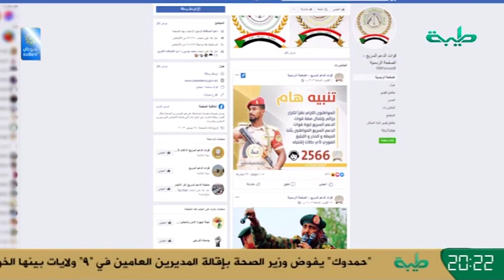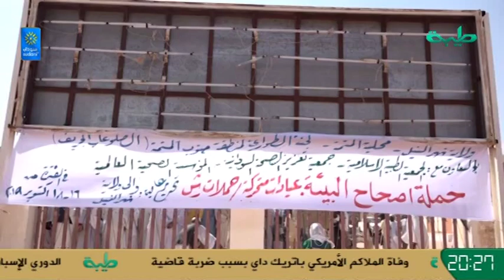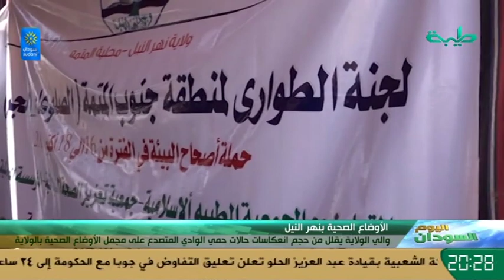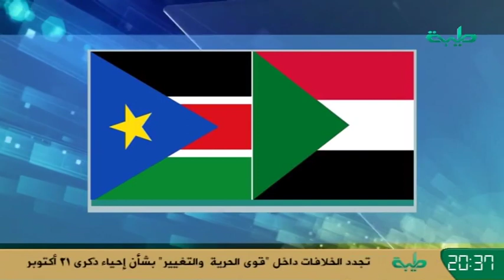السودان_اليوم | الخميس 17 أكتوبر 2019